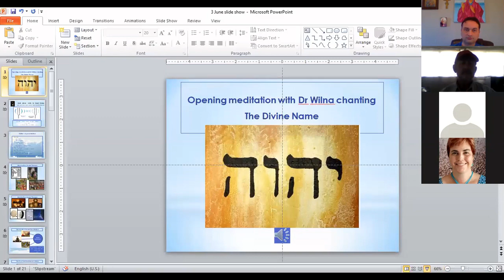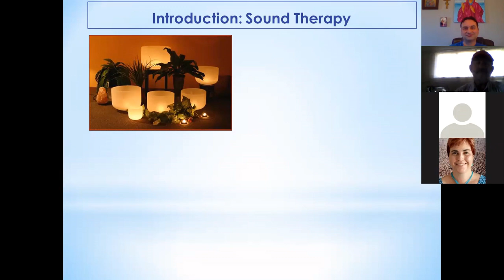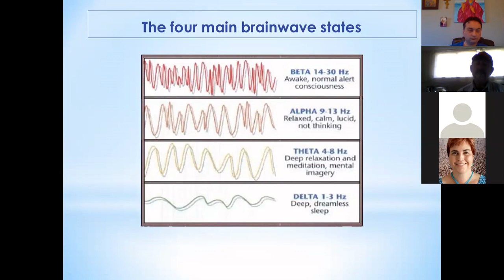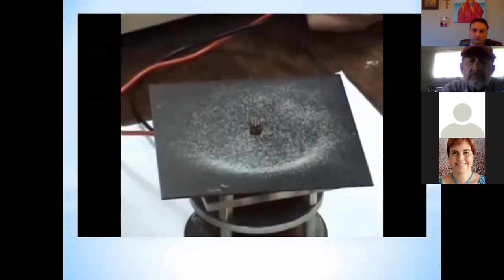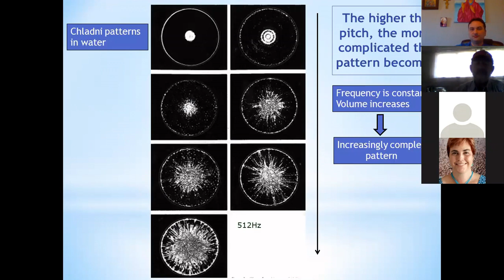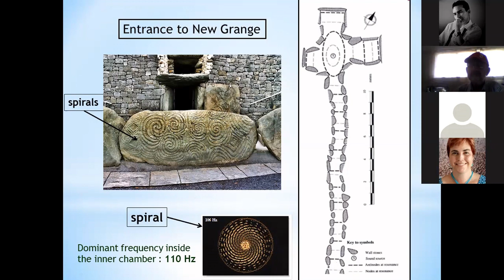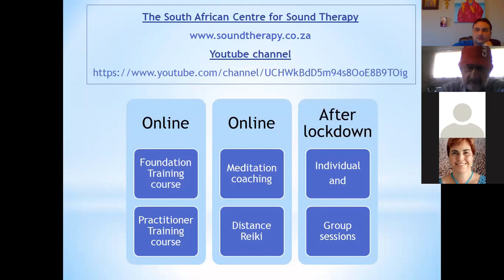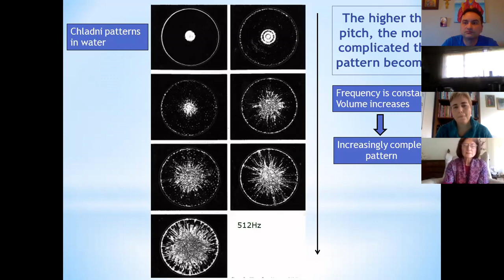Introduction to Sound Therapy and Sound Healing by Dr Wilna Dirkse van Schalkwyk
In this video, Dr. Wilna Dirkse van Schalkwyk from the South African Centre for Sound Therapy in Hartbeespoort, we are introduced to the topic of Sound Therapy and Sound Healing.

Founded in 2007 by Dr. Wilna Dirkse van Schalkwyk (BMus, MSc, PhD, Dip.S.T.(BAST)), the Centre offers specialized individual sound- and music-based therapies and programs to improve people's health and quality of life, to overcome emotional and learning challenges, and for the achievement of one's own maximum potential for self-development, in both adults and children.

The Centre also offers the only professional training course in sound therapy in South Africa and clients as far afield as Alberton and Bronkhorstspruit travel to the Centre to receive its sonic prescriptions.

All programs are developed and tailored to the clients' needs by Wilna herself. She offers the perfect combination of knowledge and expertise in the use of sound and music in therapy. Upon earning her first degree in music from the University of Pretoria, she spent nine years in England where she gained an MSc in the Psychology of Music (Keele University) followed by a PhD on Holistic Approaches to Healing with particular reference to stroke patients (Liverpool John Moores University). While completing her doctorate, she also qualified as sound therapy practitioner through the British Academy of Sound Therapy and ran a successful sound therapy practice in Birmingham (England). She is also an ABT (Advanced Brain Technologies, USA) Certified Provider of The Listening Program (TLP). This program is a music-based auditory stimulation method that is an effective method for the improvement of academic, emotional, cognitive and social challenges, including problems with attention and concentration, listening, speech and language, memory, communication, social skills, reading, sensory integration, physical balance and coordination, and vocal performance and music ability.